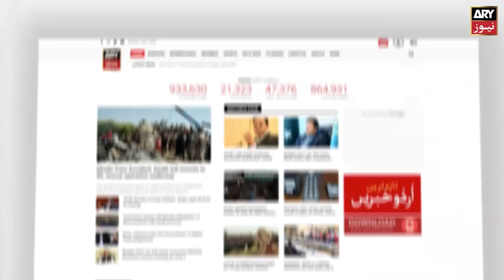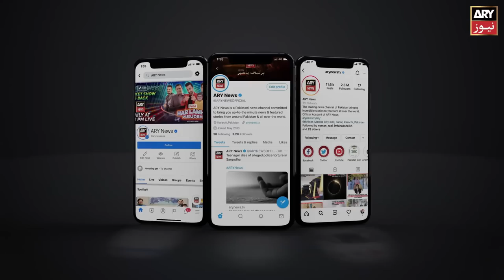Pakistani artist stuns everyone with unique portrait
Budget 2022, Imran Khan latest news, General Elections, today news Pakistan, Miftah Ismail, Shehbaz Govt